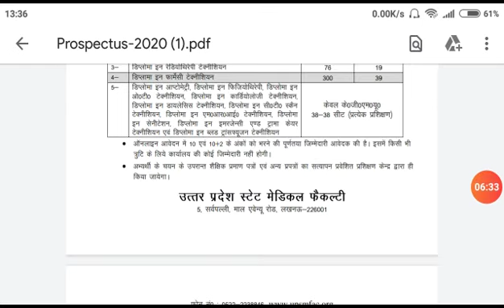Upsmf Gov कॉलेज के लिए परसेंटेज कितनी होनी चाहिए/Upsmf 2020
Upsmf Paramedical form 2020
Upsmf online form 2020
Upsmf expected cut off 2020
Upsmf percentage cut off
Upsmf kitne percentage hone Chahiye
Upsmf all information
Upsmf all details 2020
Upsmf a to Z information
Upsmf Paramedical details
Upsmf diploma course 2020
Upsmf Paramedical diploma 2020
upsmf all jankari
Upamf 2020

Upsmf all information
Upsmf Paramedical details
upsmf all jankari
Upamf 2020

Upsmf all information🔥
Upsmf Paramedical details
upsmf all jankari
Upamf 2020

Upsmf all information
Upsmf Paramedical details🔴
upsmf all jankari
Upamf 2020

Upsmf all information
Upsmf Paramedical details
upsmf all jankari
Upamf 2020

Upsmf all information🔥
Upsmf Paramedical details
upsmf all jankari
Upamf 2020

Upsmf all information
Upsmf Paramedical details🔥
upsmf all jankari
Upamf 2020🔴

Upsmf all information
Upsmf Paramedical details
upsmf all jankari
Upamf 2020

Upsmf all information
Upsmf Paramedical details🔥
upsmf all jankari
Upamf 2020